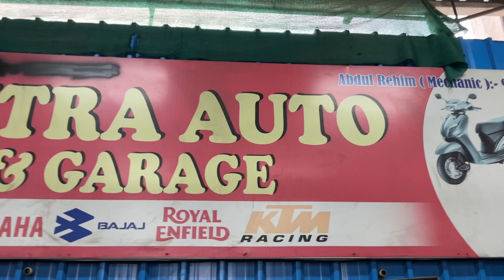bullet ka tashan 🔥 special bullet 350 full stock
address - Maharashtra auto ...  central naka near    MGM hospital...aurangabad Maharashtra

🔥🔥👉🏻👉🏻👉🏻 बाइक और कार एक्सेसरीज़ के लिए यहां क्लिक करें